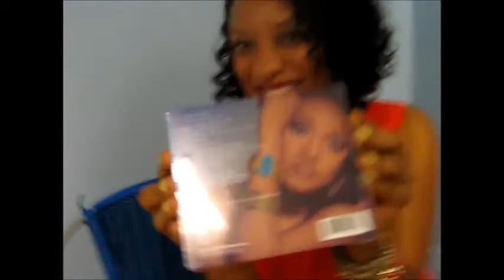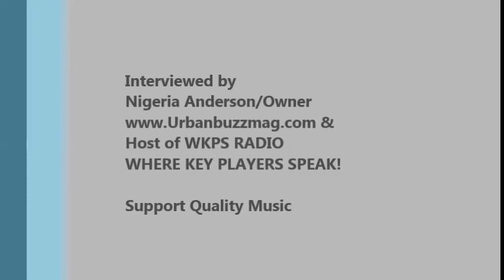SHELEA LOVE FELL ON ME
Interview with Key Player talented singer/songwriter/producer/musician Shelea whose sing was a hit on the soundtrack of Jumping the Broom. for more information on Shelea.